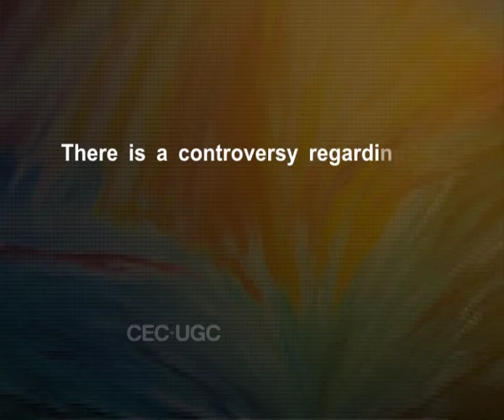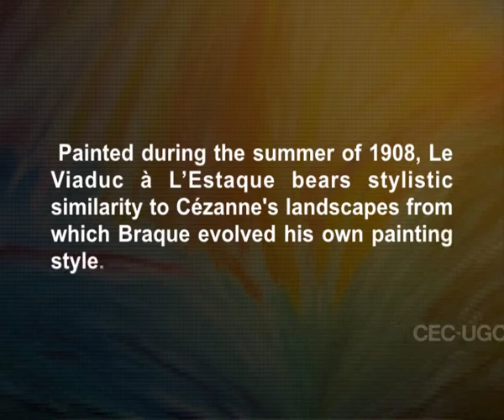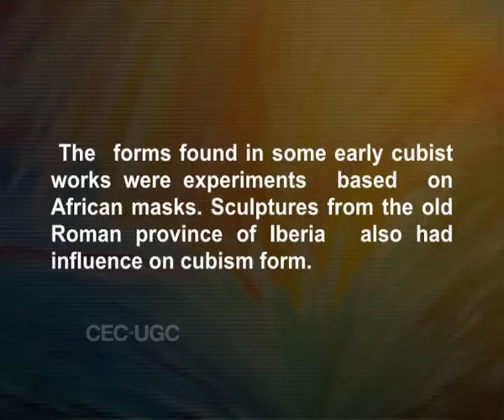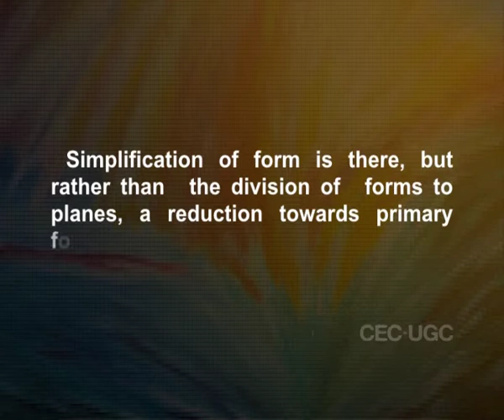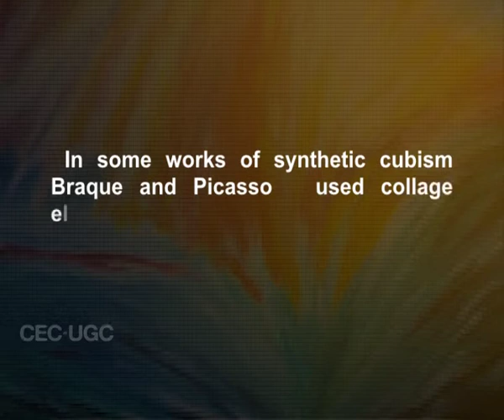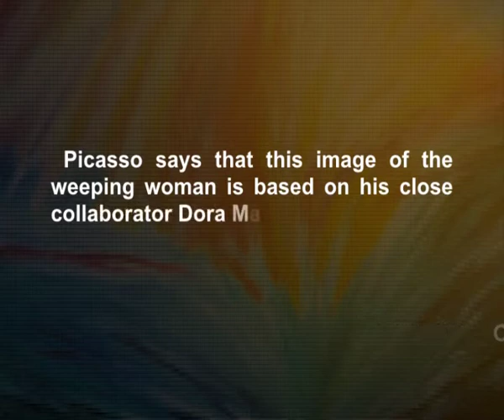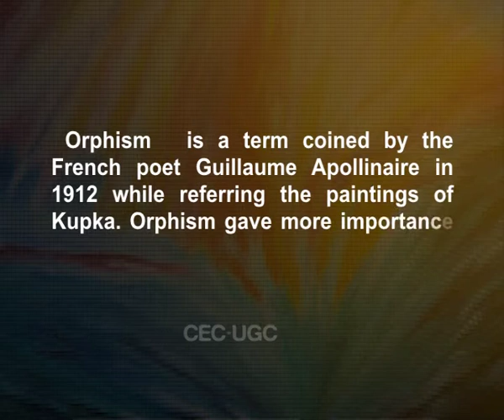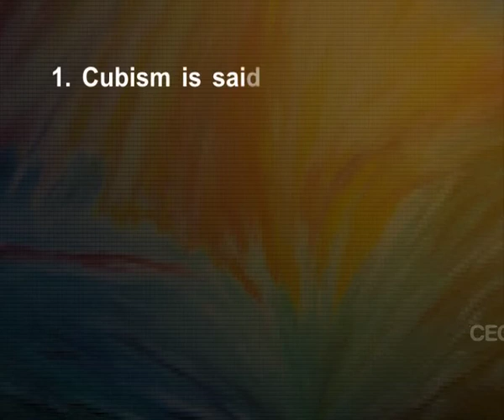Cubism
Subject : FINE ARTS
Course Name : B. A.